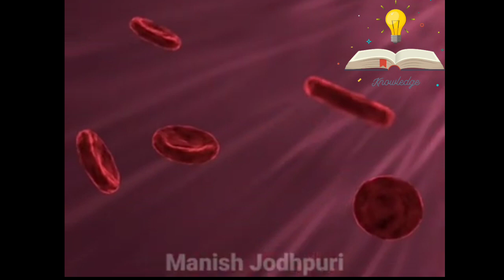क्या जानवर भी blood donate करते हैं ? | amazing facts | interesting facts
Creadit To manish jodhpuri